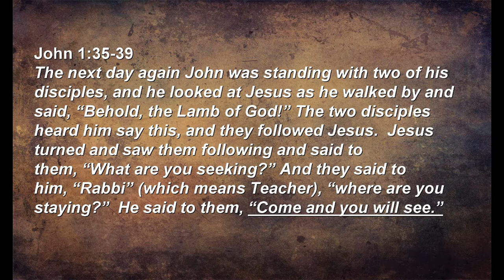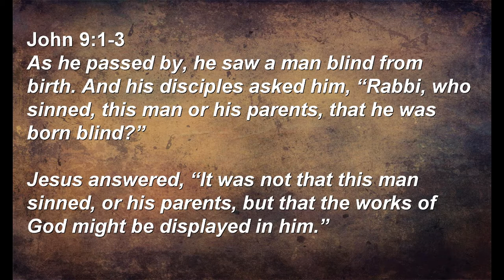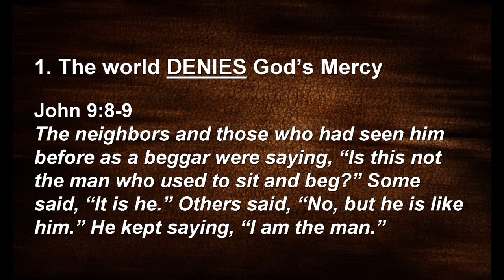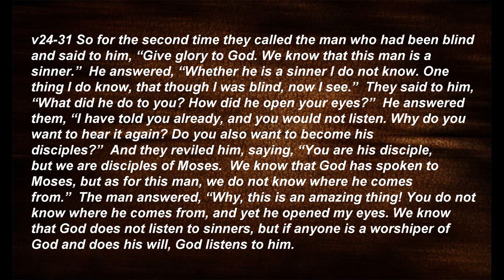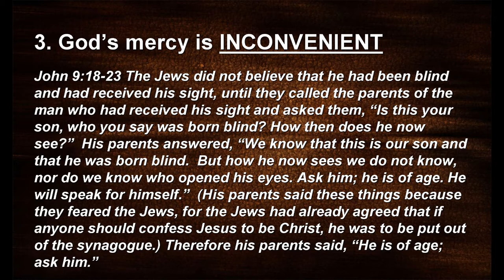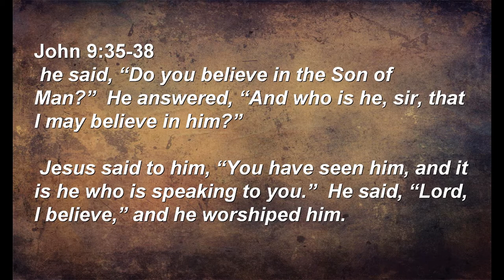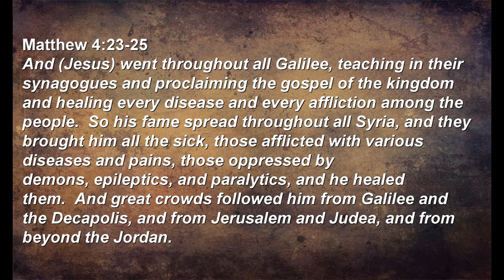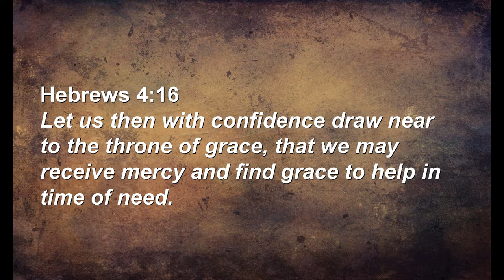Come and See a God who is merciful & just